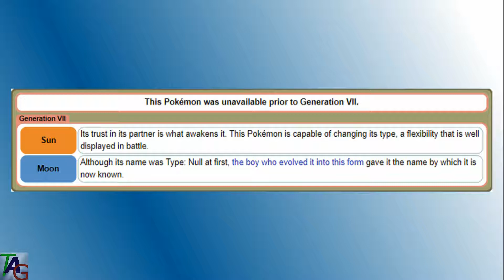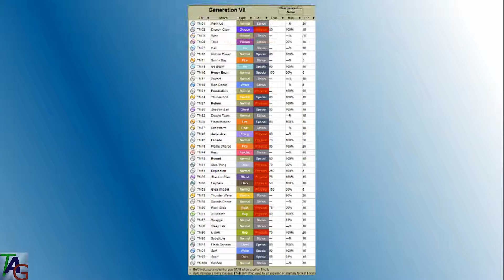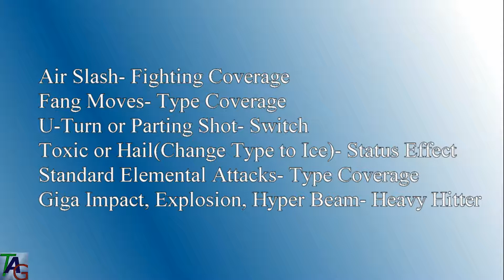Pokemon of the Week: Silvally and Shiny Silvally Winners!!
This is a Pokemon of the Week on Silvally!! We also announce the Shiny Silvally Event winners! Hopefully you enjoy the video and learn something new about Silvally!!! Thanks for all your support and keep on gaming!

PokeAmino/DuelAmino: The Apoleia Gamers

All credit for the material textures used in this template go to their owners.

Pokemon GSC Remix: Surfing Theme